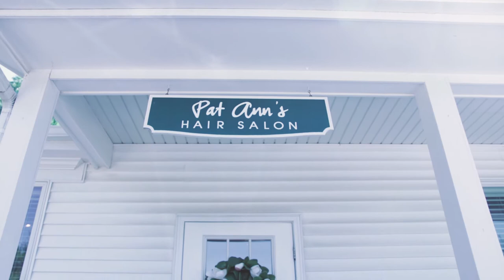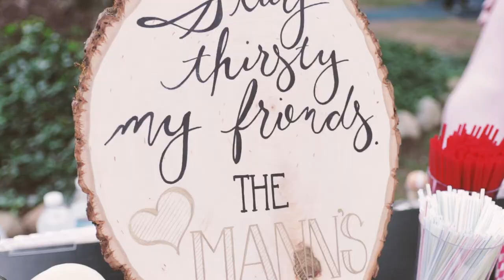"THE BEST DAMN PARTY" | ASHLEY + JASON WEDDING FILM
If you would like MiMyMedia to be a part of your wedding celebration,